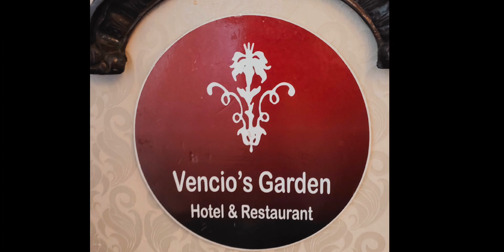Through the Years (Remix), Zin Bhong Alcano w/ MBA Fitness Center Dancers, Mindoro Zumba, Batchata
MINDORO ZUMBA, BATCHATA

Song: Through the years
Artist:
Choreographer: Zin Bhong Alcano
Dancers: Zin Bhong Alcano and MBA Fitness Center Dancers

THANKS TO:
Mr. and Mrs. Vencio Ortega
MBA Fitness Center Dancers
Rakie Alcano